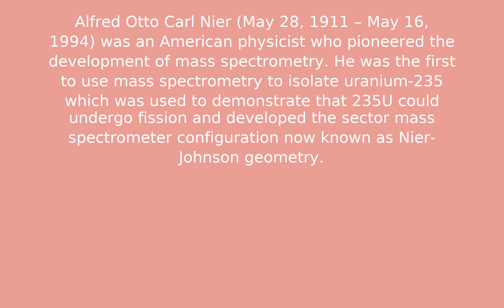Alfred O. C. Nier